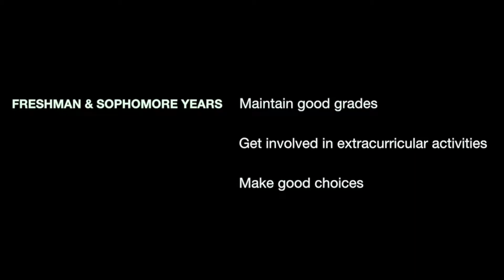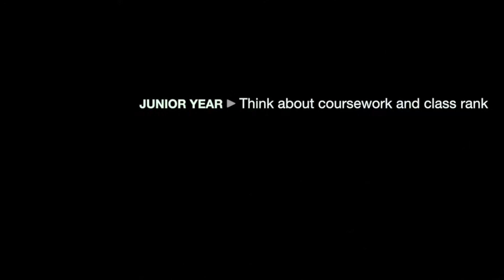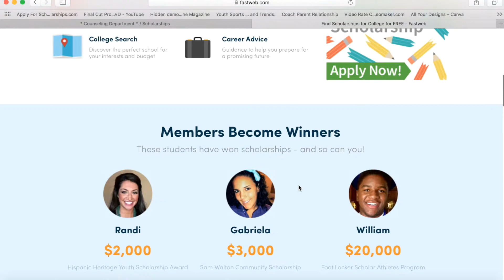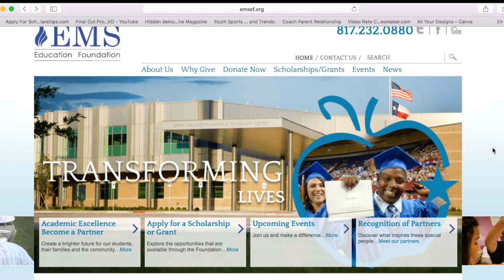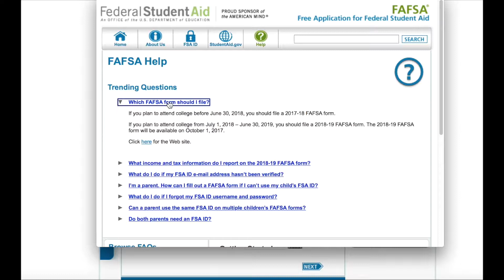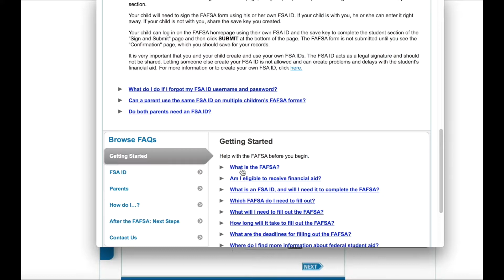The Path to College & Scholarships